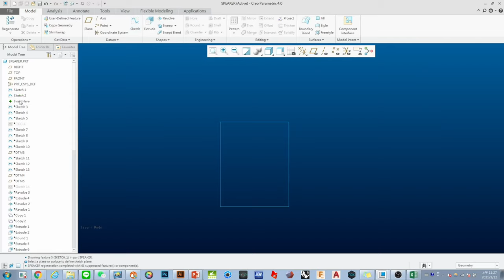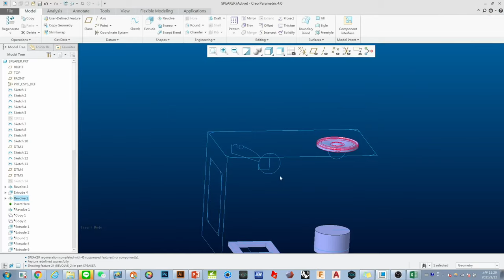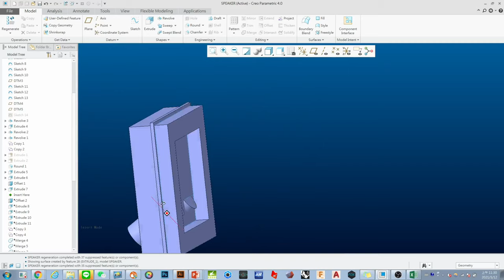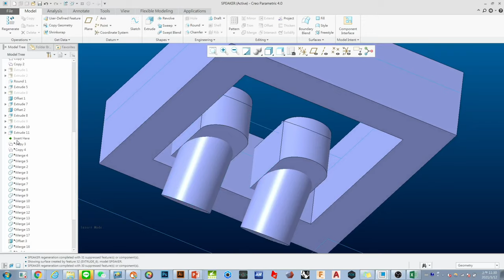PRO/E 建模軟體教學- 喇叭音箱示範